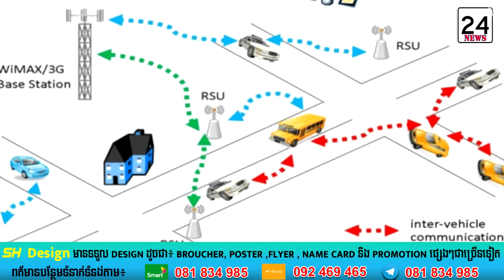Cambodia to use smart transportation system at new airport, satellite city and national highway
កម្ពុជានឹងប្រើប្រព័ន្ធដឹកជញ្ជូនឆ្លាតវៃនៅព្រលានថ្មី ទីក្រុងរណប និងតាមផ្លូវជាតិ